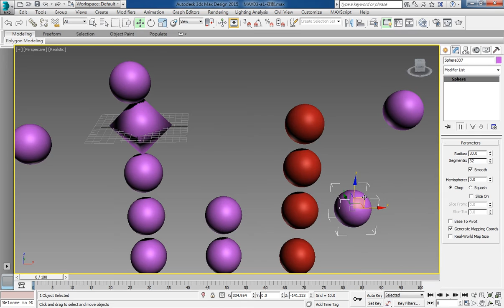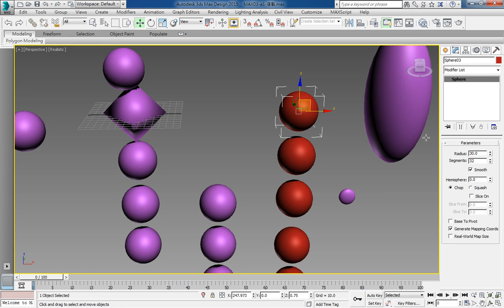3ds Max 2015 教學課程 0030 複製物件02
複製種類
● Copy（複製）：複製出來的物件是獨立個體，母體與子體是無關的（物件無相關）
● Instance（實例）：複製出來的物件為雙向連結，不管是修改母體或是子體都會一起修改，（物件雙向連結）
● Reference（參照）：複製出來的物件為單向連結，修改母體子體會跟著改，修改子體母體不會改（物件單向連結）
● Instance（實例）、Reference（參照）對於位向編輯是不會有影響的，如Scale、Rotate、Move…